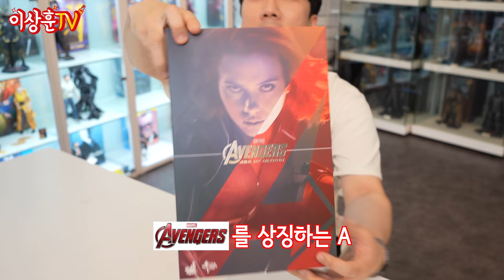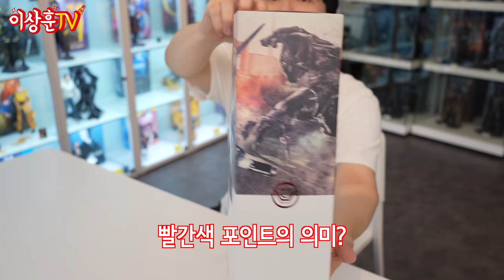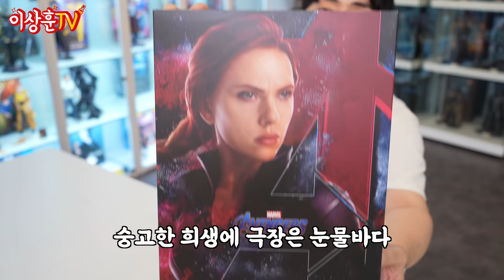(ENG) 기다리고 기다리던 블랙위도우 개봉 기념!! 피규어 총정리~!! [HotToys]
7월 7일 드디어 영화 '블랙위도우'가 개봉합니다!

이날을 위해 꾹 참고 아껴둔
블랙위도우 4종 언박싱 함께 보시죠!!

아~ 마블 마려워~ 마블 뽕 충천하러 가즈아!